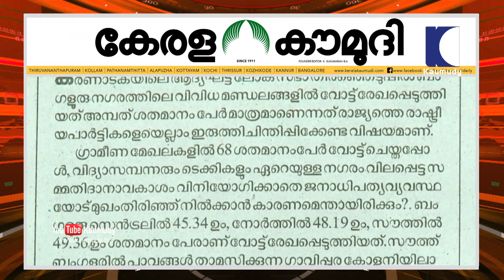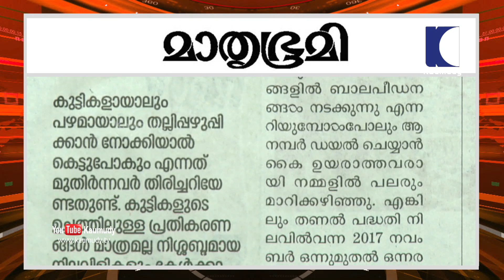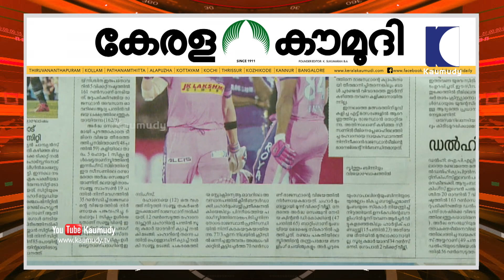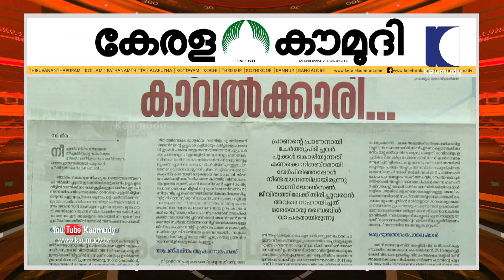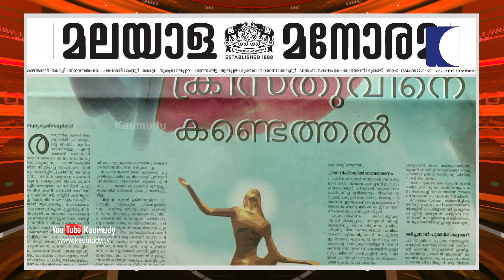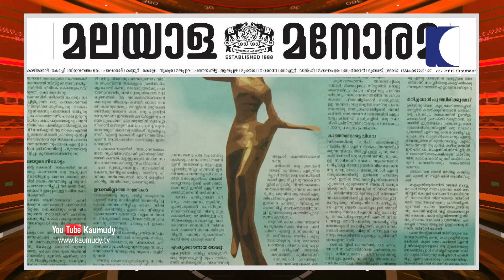സമ്മതിദാനാവകാശം ഒരു കടമകൂടിയാണ് | Keralakaumudi Editorial | NewsTrack 02